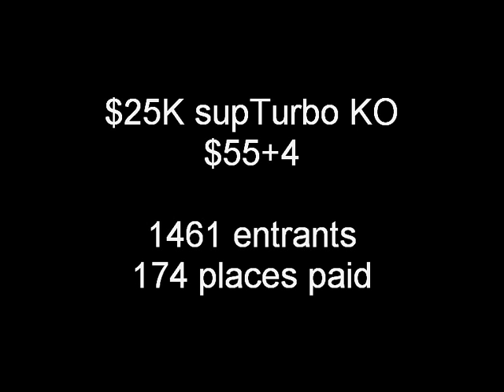Svetlana Gromenkova $25K supturbo KO (1/2)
Erstes Ziel ist es sich einen großen Stack zuzulegen um dann "richtiges" Poker spielen zu können. Ein solides Verständnis der Handwertigkeiten preflop sowie eine Tonne Glück sollten bei dieser Aufgabe helfen.